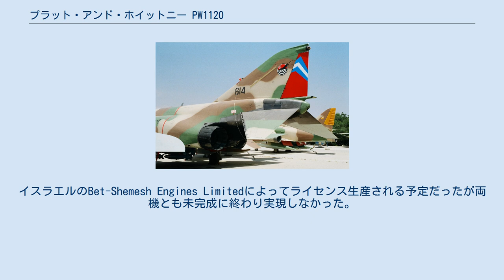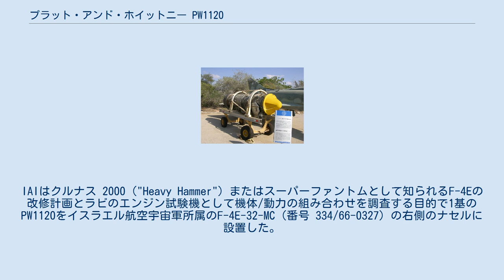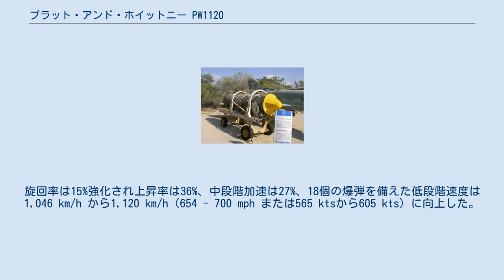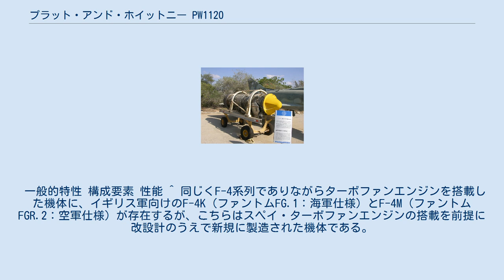プラット・アンド・ホイットニー PW1120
プラットアンドホイットニー PW1120 PW1120はF100ターボファンエンジンの派生型である。
改良された単座式のF-4Eと未完成に終わったIAI ラビの動力として搭載された。
イスラエルのBet-Shemesh Engines Limitedによってライセンス生産される予定だったが両機とも未完成に終わり実現しなかった。
 PW1120を搭載したF-4E PW1120はF100のコアモジュール、ギアボックス、燃料ポンプ、前方ダクト、少々の改良を加えたF100のデジタル電子制御装置を流用して開発され、PW1120特有の構成要素は幅広の低圧 (LP) 圧縮機、単段非冷却低圧 (LP) タービン、簡略化された単一流増加装置と軽量コンバージェント/ダイバージェントノズルであった。
そのため部品の70%がF100に類似または共通していたためイスラエル航空宇宙軍は予備部品のために専用の施設を必要としなかった。
 イスラエル航空宇宙軍仕様のPW1120の開発は1980年6月に開始された。
実機試験は1982年6月に実施され、飛行試験は1984年8月に完了した。
IAIはクルナス 2000（"Heavy Hammer"）またはスーパーファントムとして知られるF-4Eの改修計画とラビのエンジン試験機として機体/動力の組み合わせを調査する目的で1基のPW1120をイスラエル航空宇宙軍所属のF-4E-32-MC（番号 334/66-0327）の右側のナセルに設置した。
動力はF-4Eに搭載されたゼネラル・エレクトリック社のJ79-GE-17ターボジェットより強力で燃料消費率が優れていた。
構造の変更は吸気ダクトの改良、新しい動力の設置箇所、新しい又は改良された動力の点検扉、新しい統合駆動発電機を備えた機体装着ギアボックスと自動出力調整装置が含まれる。
同様に改良された抽気管理と空調ダクト装置、燃料と油圧装置、動力制御/機体インターフェースが含まれる。
改良したF-4Eは1986年7月に初飛行した。
この結果を受け、1986年12月31日には、ラビの最初のプロトタイプが初飛行した。
 その後、スーパーファントム計画の一環で2基のPW1120エンジンが同じF-4Eに搭載され、1987年4月24日に初飛行した。
クルナス 2000はアフターバーナーを使用せずにマッハ1を超え戦闘推力重量比は1.04（F-4Eよりも17%上回る）で大成功だった。
旋回率は15%強化され上昇率は36%、中段階加速は27%、18個の爆弾を備えた低段階速度は1,046 km/h から1,120 km/h（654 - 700 mph または565 ktsから605 kts）に向上した。
1987年にパリ航空ショーで実演された。
 しかし、主な搭載機であるラビが1987年8月にキャンセルされ、F-4Eのエンジン換装も出力増加に伴う発熱の機体への影響の技術的解決の失敗と予算面の都合によりキャンセルされた。
1988年にはナメルのエンジンとして候補に挙がったがこちらも受注が得られず計画のみに終わっている。
 一般的特性 構成要素 性能 ^ 同じくF-4系列でありながらターボファンエンジンを搭載した機体に、イギリス軍向けのF-4K（ファントムFG.1：海軍仕様）とF-4M（ファントムFGR.2：空軍仕様）が存在するが、こちらはスペイ・ターボファンエンジンの搭載を前提に改設計のうえで新規に製造された機体である。